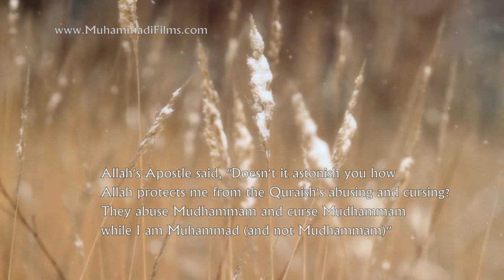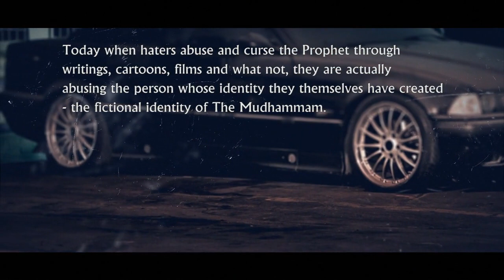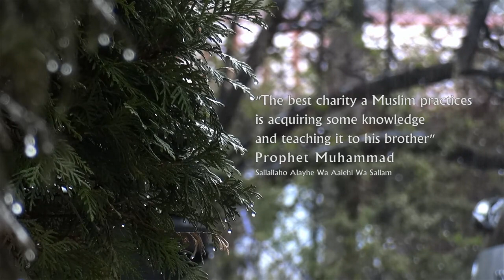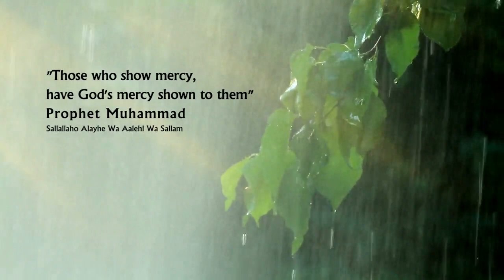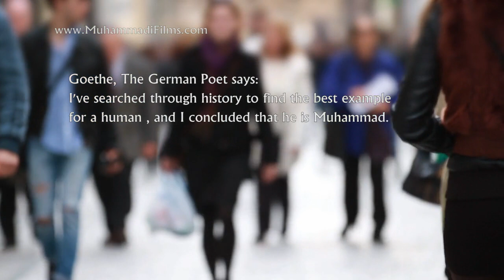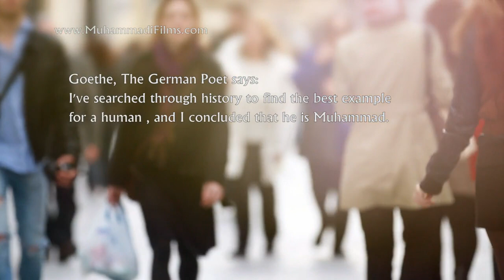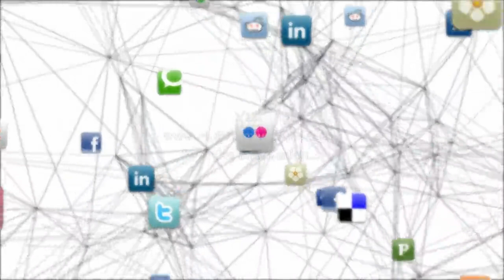Who is Prophet Muhammad? Watch this film and know in 5 minutes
After the release of the hate film /trailer ('The innocence of Muslims'), more people in the west want to know about Prophet Muhammad now. And they usually have not more than 5 minutes to spare for doing that.

Hence we decided to make an English language film/video for western audiences. The idea was not to attack any person or country or seek revenge for the lame film that insulted the Noble Prophet. The idea behind this 5 minute film is to provide quick information to the curious audiences who are now thirsting for more information on the Holy Prophet -information other than what their own media is showing them.

The offensive and blasphemous film is rightly and clearly seen by western audiences as being 'vicious', 'hateful' and 'far from the truth'. This is how the world has rightly perceived 'The innocence of Muslims'. But this has left unanswered questions in their minds. If that film was so obviously 'false', then what is the truth? Who is Prophet Muhammad? People who were not aware of the Apostle of Allah are now made aware of him.

We decided to quickly put together an English language film which was informative and short and specially designed for audiences living in the west who have limited information about the Prophet.

The ideal thing for us would be to use stories to engage the audiences and deliver our message instead of verbose information. But that would have needed much more time and bigger budgets which we didn't have.

So we decided to use a 'voiced' visual style that the western audiences could relate to. We got the 'voicing' done overseas via the internet so that the language and the accent was relate-able. We also purchased 'geographically neutral' HD footage on-line to keep our film relate-able.

It was difficult not being able to direct the voice actors in person, but we managed to go back and forth with the takes and finally got it done.

This film is not designed for Muslim audiences nor is it designed for non-English speaking audiences. But I am sharing it with my Muslim friends here and elsewhere so that they may also share it and it reaches the intended audience by repeated sharing.

I wanted to post this on youtube too so that the huge youtube community can watch it... But I am unable to do so because of the youtube ban here.

But I request all my friends to upload on youtube and also blog about it and share it in any way they can. They can download a high quality version from here for uploading to other sites without making any changes at all:

This film is collected from Muhammadi Films.